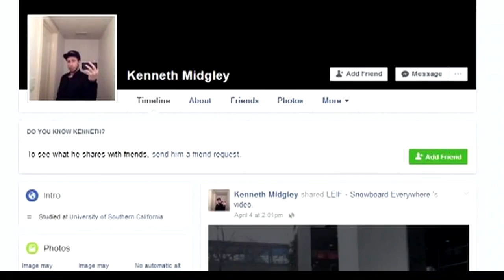Son arrested: 'You can't talk to dad because he's not alive'